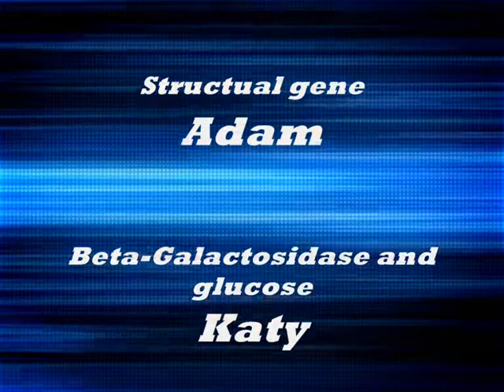Jacob Monod Theory 2011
A demonstration of the Jacob-Monod Theory written and performed by pupils from the Harris academy Dundee.